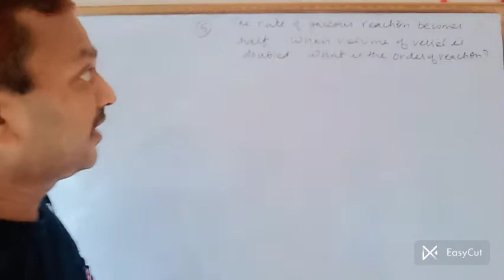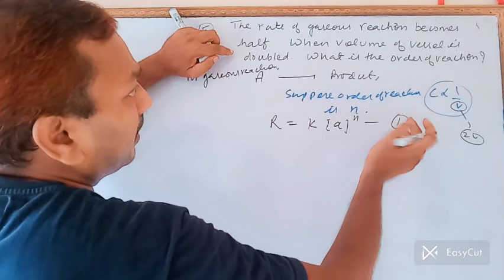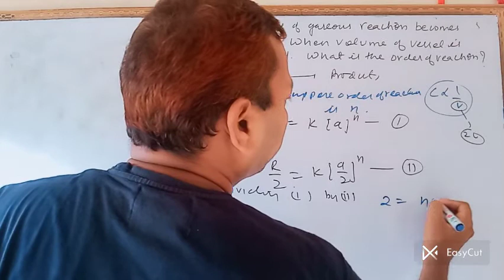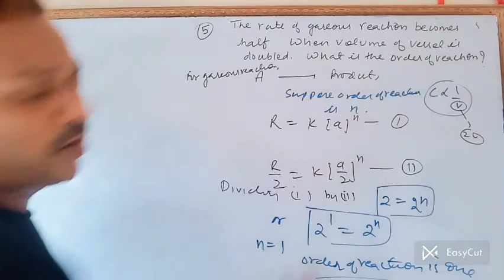Chemistry ch Chemical kinetics • Numerical | PART 5 | DR ANILESH KUMAR